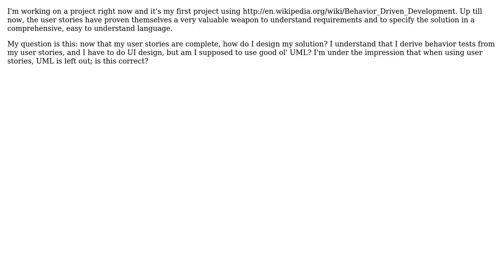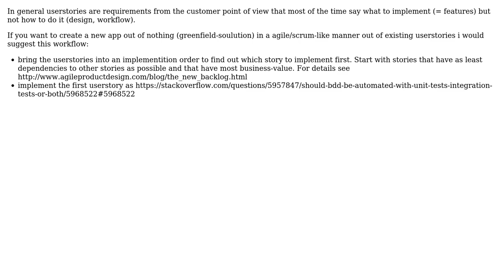How to design software when using BDD?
With thanks & praise to God, and with thanks to the many people who have made this project possible! | Content (except music & images) licensed under CC BY-SA | Music | Images & others | With thanks to user Walter user Lester user k3b and the Stack Exchange Network Trademarks are property of their respective owners. You are responsible for your own actions.